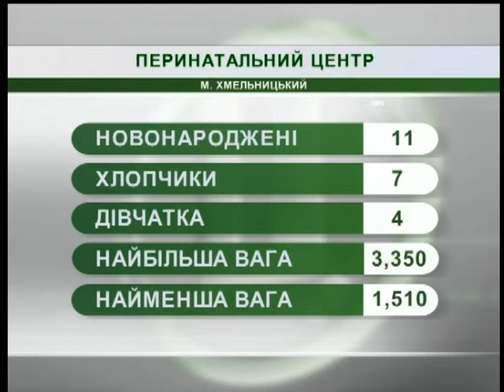12.09.18. Новини. 07:30